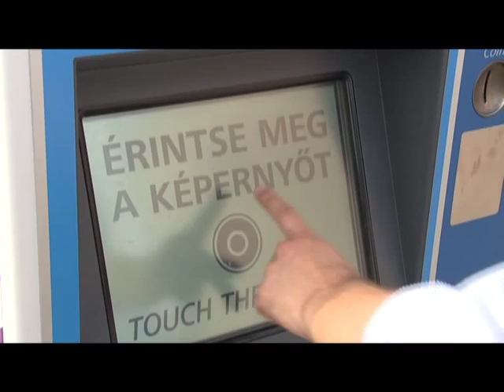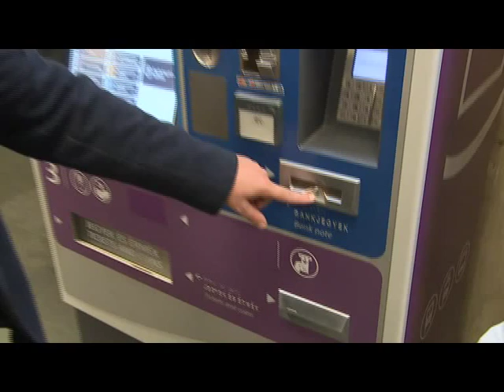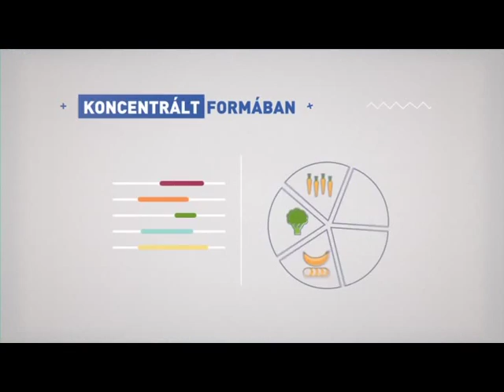Hírek 2015. július 30.